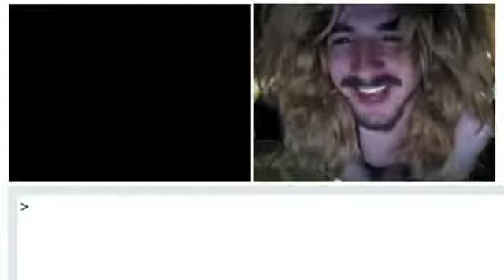Funny Chat Roulette pranks, fails and wins